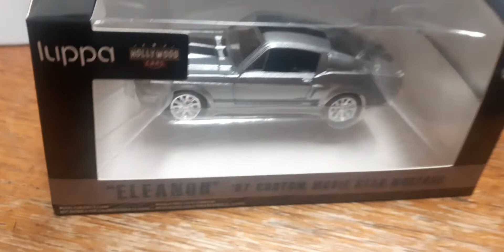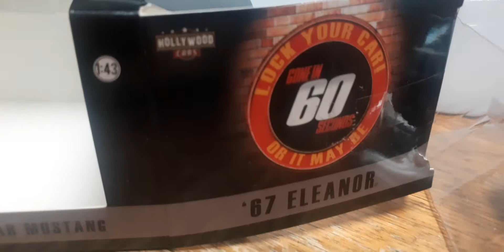Un Mustang de Pelicula. Coleccion .